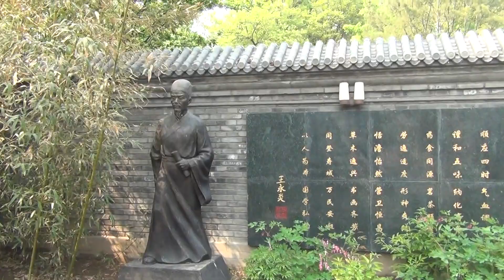Description of Ditan park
Hi this is Sara from bussareps. com
In this channel I will update Interesting video channel (news, innovation, anything may surprise you) for the subscribers
google talk:bussadeals huang
Skype: bussadeals